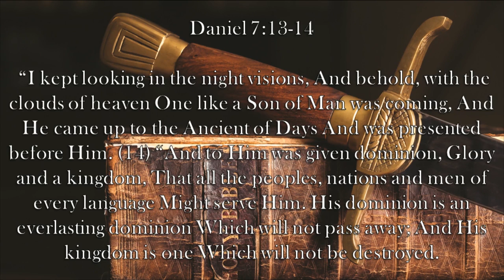Chaplain's Report- Everlasting Kingdom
In Daniel's vision in Daniel 7, he sees many things, but the point of it all is summed up in verses 13 and 14: The eternal Kingdom is coming.